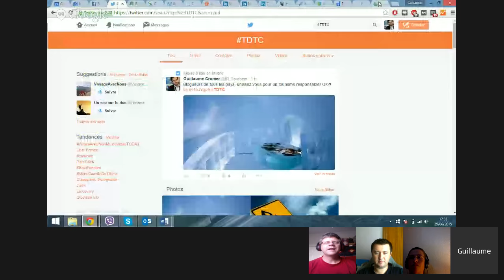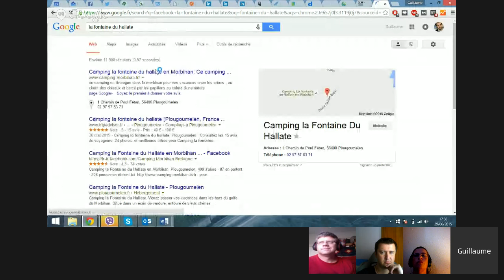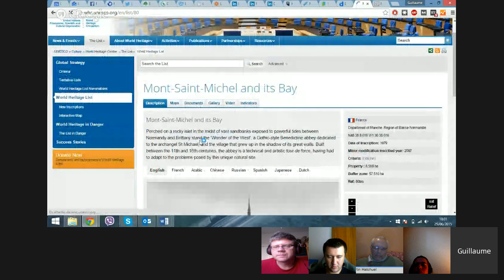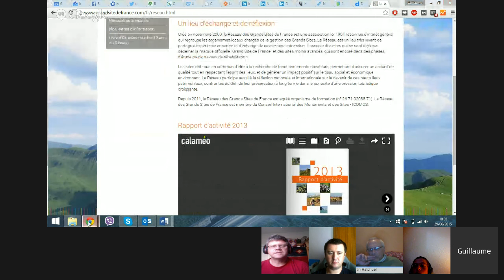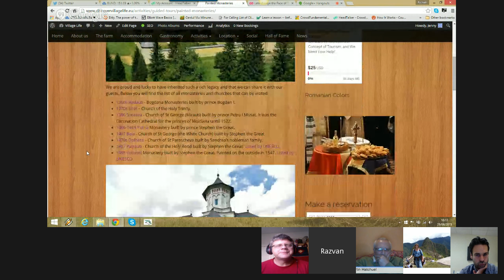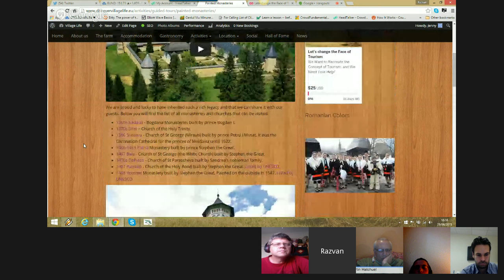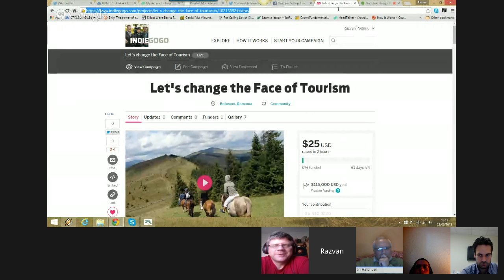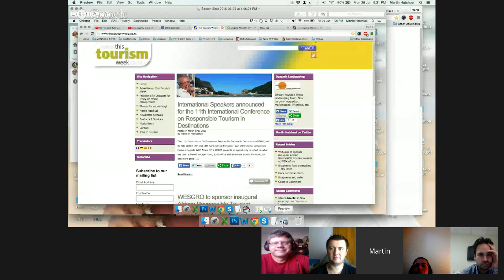Monday, June 29 PlanetaTalks Global Travel Hangoutels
Starting Time: 830am Las Vegas, 1030am Minneapolis, 1130am La Paz, 530pm Knysna,  1130pm Perth